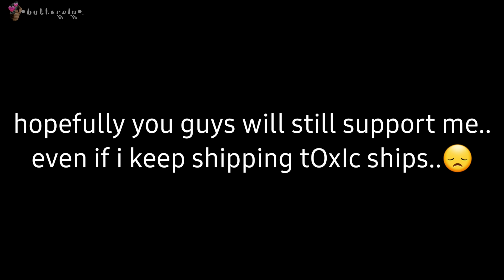One Night... || Michael x Ennard || Romantic AU ?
yeee! aftons family! ^w^ and then back to bakudeku- o-o

💖💖💖💖💖💖💖Be happy, and spread the love uwu 💖💖💖💖💖💖💖